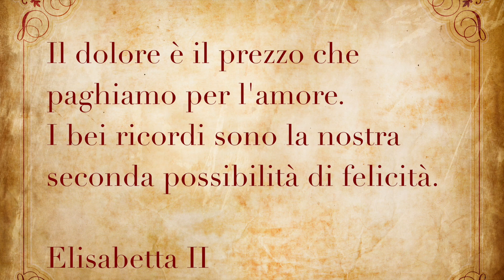Calendario Posturale: 11 Ottobre (Forza) [Leopoldo Zanuccoli]